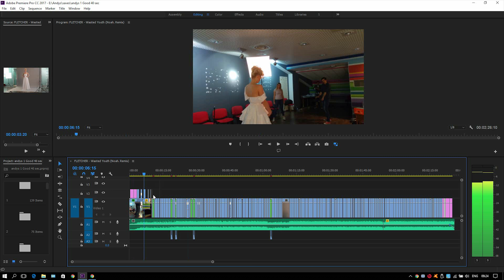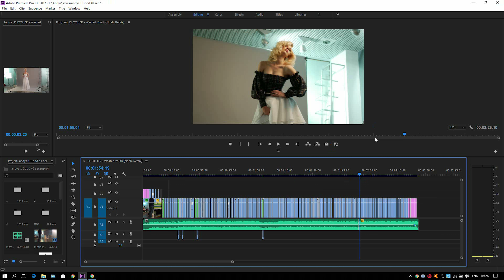PROXY VS NATIVE FILES | Toggle proxies ON and OFF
I was editing a backstage video for a client and builded a rough edit of about 150 clips with some simple effects and music.

MY GEAR:
MAIN CAM
SECOND CAM
DRONE ND FILTERS
BUDGET DRONE
BUDGET LENS
ALL AROUND LENS
SD CARD
SOUND RECORDER
FAST EDITING SSD
VINTAGE BOKEH LENS
DREAM LENS
MY COMPLETE GEAR:

I just wanted to try if my machine was able to edit the native 4K 100mbps files from the Lumix G7. The total clip size is about 50 GB. I switched from Proxy to native 4k files.
Watch the video to find out what happened...

Podcast music:
Casey Neistat Music - Mixtape #5